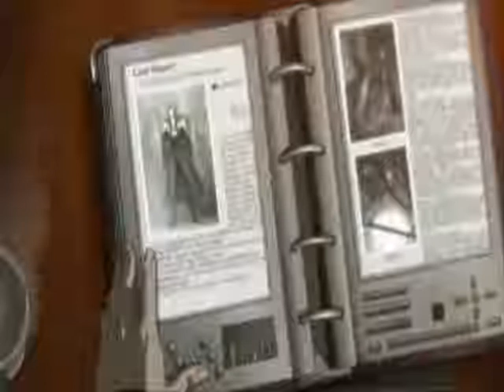Final Fantasy 7 (Story)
For the 1st amv contest of FFFC. Enjoy!!!